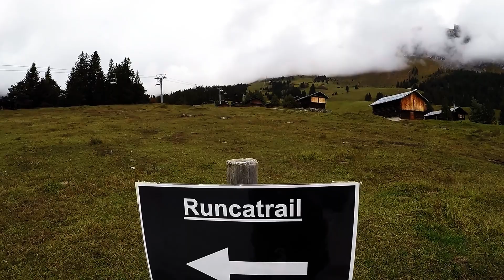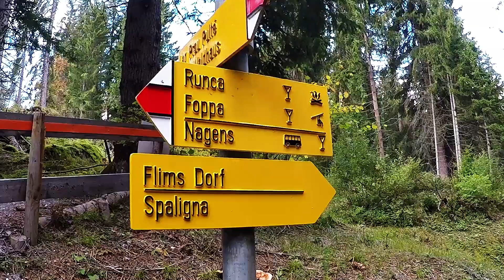Hike to Foppa, Flims, Switzerland, GoPro HERO5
Walking down to Flims, Graubünden, Switzerland after having breakfast at Foppa